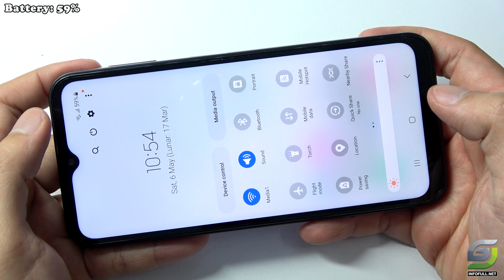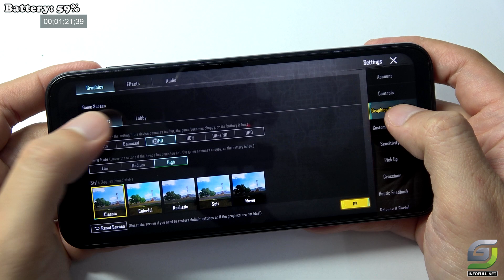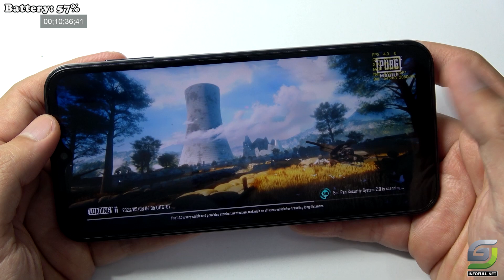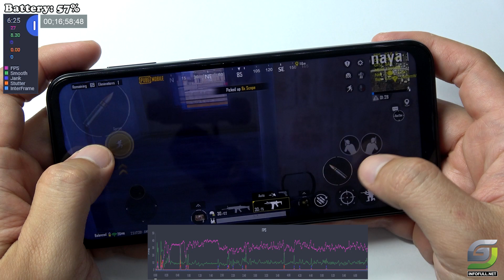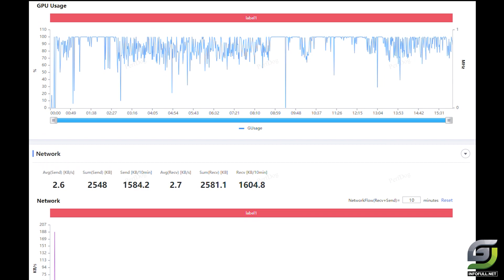Samsung Galaxy A14 4G Version test game PUBG Mobile | Exynos 850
Samsung Samsung A14 Free Fire👉

Samsung A14 4G Version Unboxing Spectification
Display: PLS LCD 6.6" Full HD+
OS: Android 13
CPU: Exynos 850 (8nm)
GPU: Mali-G52 MC2
RAM: 4 GB
Storage: 128 GB
Battery: 5000 mAh

The Samsung Galaxy A14 is an entry-level smartphone that offers decent specs at an affordable price point. In terms of gaming performance, it is equipped with either a Mediatek MT6769 Helio G80 chipset (Version A) or an Exynos 850 chipset (Version B), both of which are capable of running games smoothly, including popular titles like PUBG.

During gameplay, the Samsung A14 offers decent graphics with its PLS LCD display that has a resolution of 1080 x 2408 pixels and a pixel density of around 400 ppi. This means that the screen is sharp and detailed enough to provide an immersive gaming experience, especially when playing games with rich graphics.

In terms of battery life, the Samsung A14 is equipped with a 5000 mAh battery, which is quite impressive for an entry-level smartphone. During gaming, the battery life may drain faster, but it still provides enough power to last a few hours of continuous gameplay.

The Samsung A14 also features a side-mounted fingerprint sensor, which is convenient for unlocking the phone quickly while gaming. It also has an accelerometer and a proximity sensor, which are useful for gaming, especially when playing motion-controlled games.

Overall, the Samsung Galaxy A14 is a capable entry-level smartphone that offers decent gaming performance at an affordable price point. While it may not offer the same level of gaming performance as higher-end smartphones, it is still a good option for casual mobile gamers who are on a tight budget.